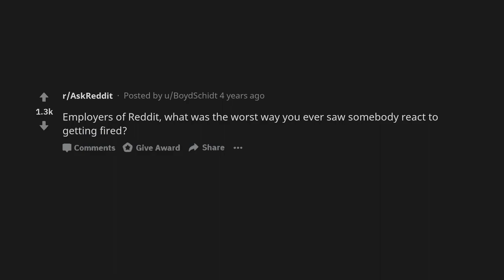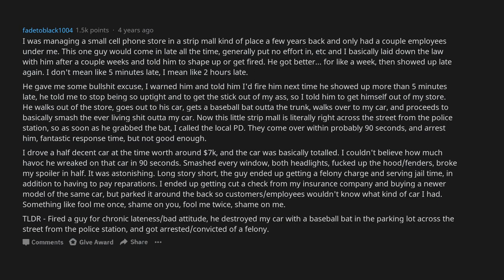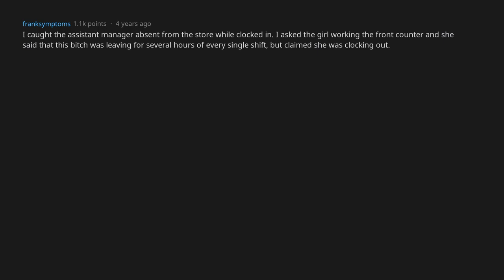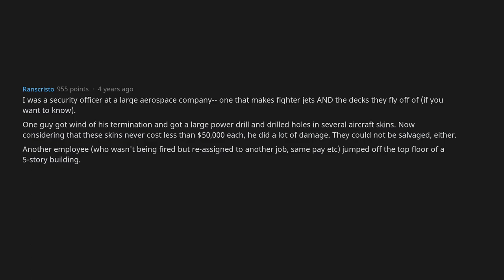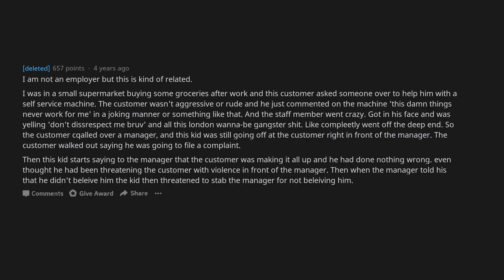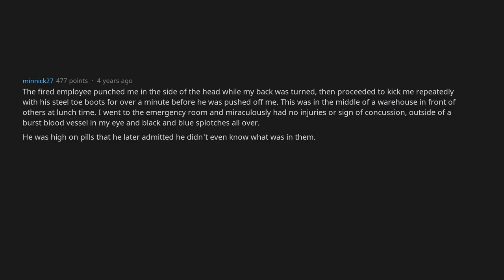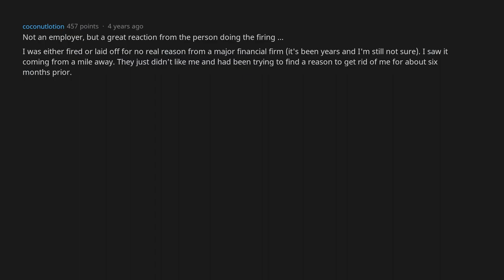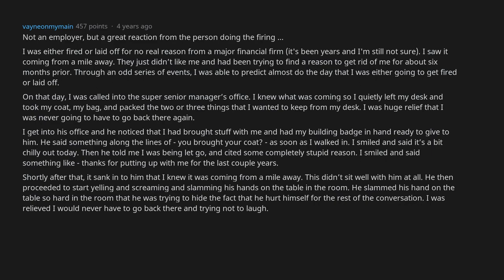When Someone Got Fired And Completely Freaked Out [AskReddit]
QUESTION: Employers of Reddit, what was the worst way you ever saw somebody react to getting fired?